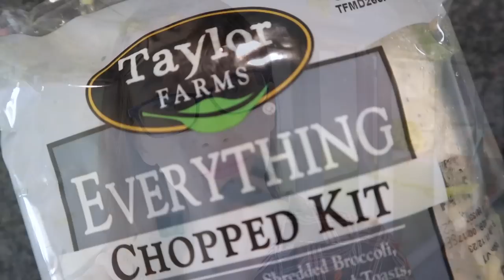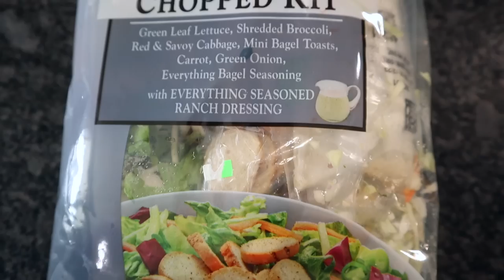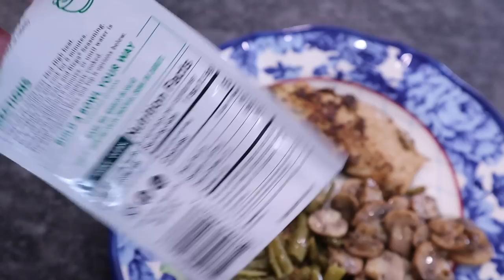What I Eat in A Day On Keto PLUS Wedding Photos!!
Mentioned in this video:
🎃Perfect Keto Halloween Sale:

Chris's Ebay Store:

❤My Keto Must haves:
Cosori Air Fryer: (the one I own)

Cosori Smart Air Fryer: (newer version)

Air fryer liners:

Silicone Air Fryer Pot:

Ninja blender:

🍨Cuisinart Ice Cream Maker I own:

Meat Chopper:

Silicone Baking set:

Blue Diamond almond flour:

Water Bottle I use:

👉In case you are curious, yes they are real🤣
Revitalash (what i use to make my lashes long)

Mascara im wearing:

code: KRISTIDAVIS

Code: KRISTI

📷Camera used in this video is a Canon M50: